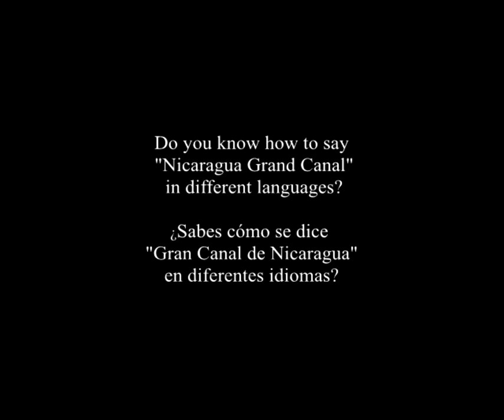201702 How to say "Nicaragua Grand Canal" in different languages?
A special prepared video for the International Mother Language Day.